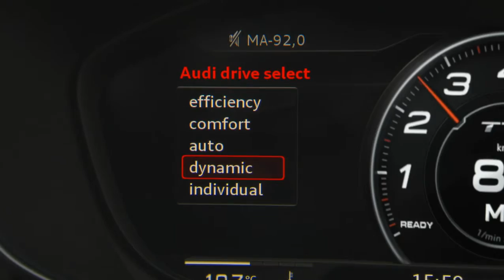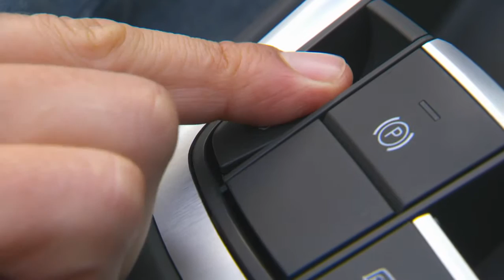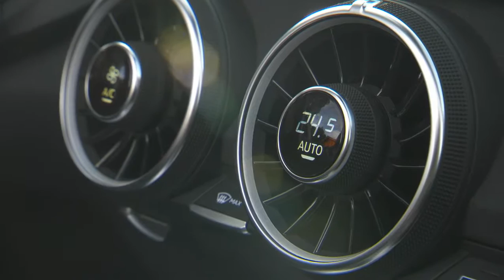Audi TTS Mk3 8S Roadster - Présentation